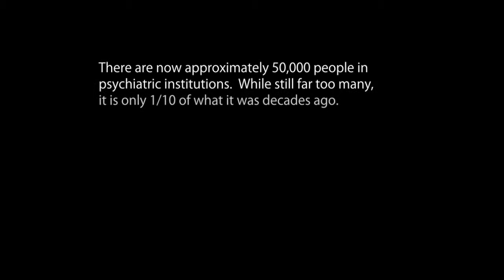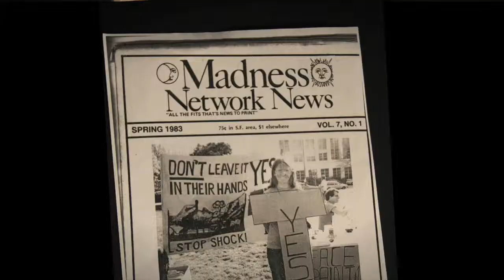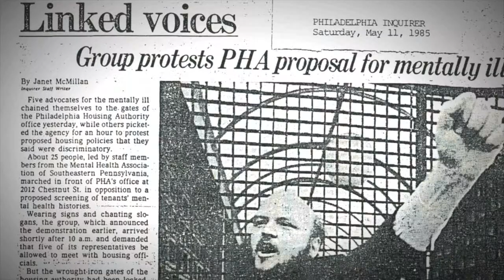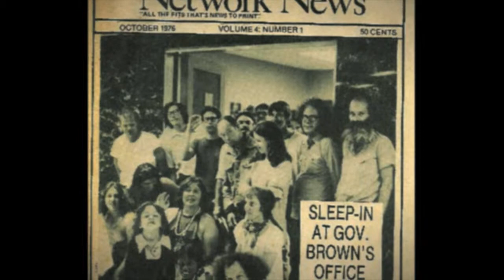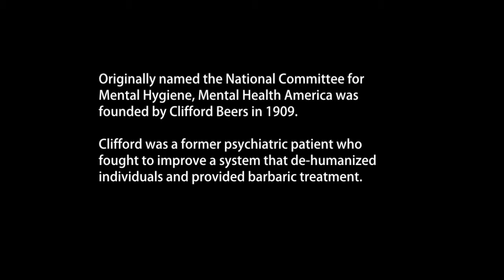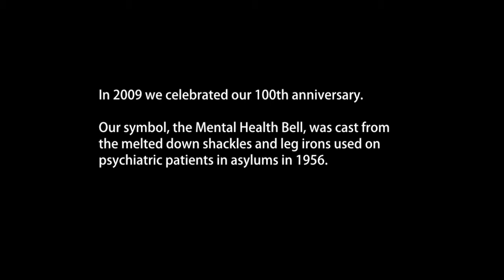WASHINGTON: Mental Health America